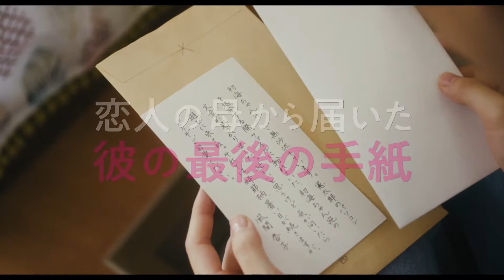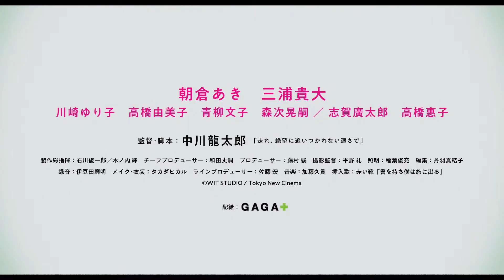モスクワ国際映画祭ダブル受賞作品‼映画『四月の永い夢』予告編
2017年6月に開催された世界四大映画祭の一つ、モスクワ国際映画祭において国際映画批評家連盟賞とロシア映画批評家連盟特別表彰ダブル受賞の快挙を果たした映画『四月の永い夢』が、5月12日（土）より新宿武蔵野館ほか全国順次公開することが決定‼

主演の初海役は、『かぐや姫の物語』、大河ドラマ「おんな城主直虎」にも出演している朝倉あき。
初海に恋する青年・志熊役を映画・TVで活躍する三浦貴大。
脇を固める高橋由美子、森次晃嗣、志賀廣太郎、高橋惠子ら実力派俳優陣。

監督・脚本は平成2年生まれの中川龍太郎監督。17歳で詩人デビューを果たし、その後独学で映画を学び、前作『走れ、絶望に追いつかれない速さで』に続き、本作のメガホンも取ることに。